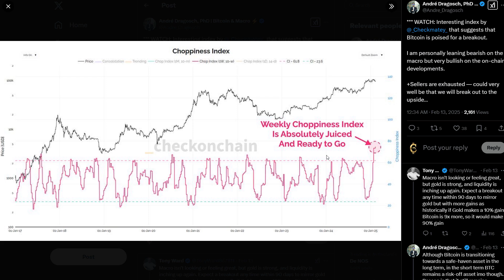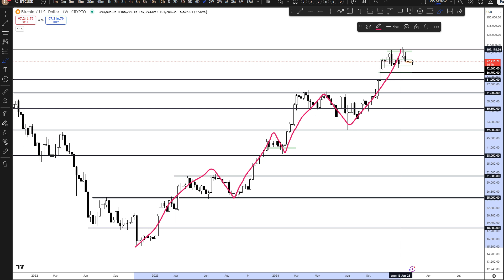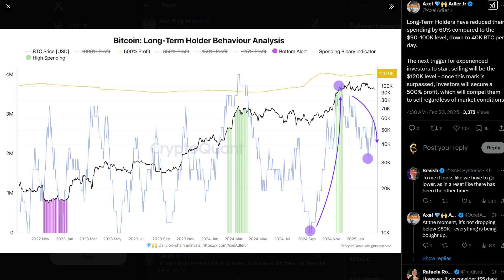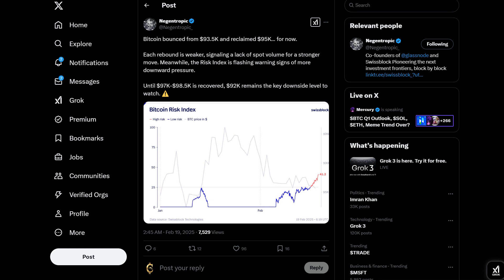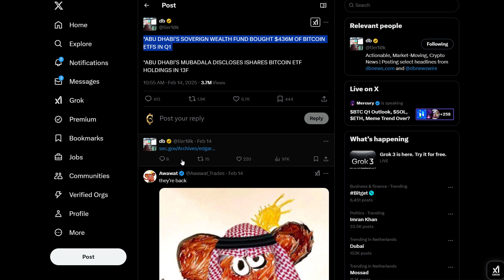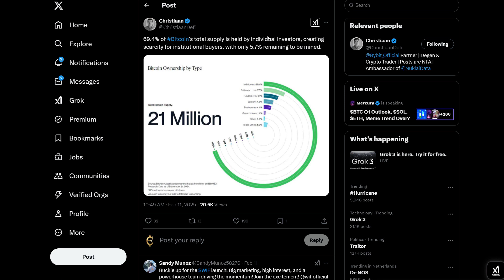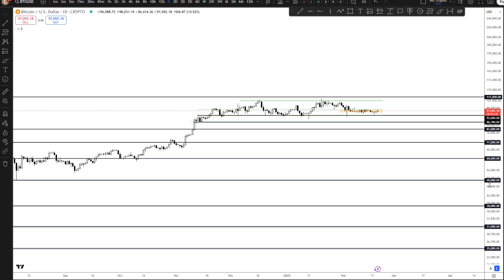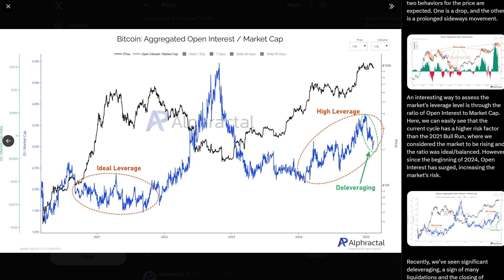Bitcoin's Latest On Chain Metrics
Bitcoin bounced from $92.6K for now, but each rebound is getting weaker, showing a lack of spot volume for a stronger push

Until $99K is reclaimed $92K remains the key level to watch with potential downside to $86.7K